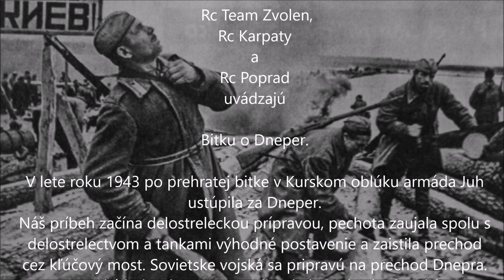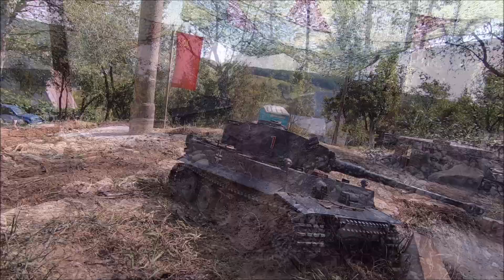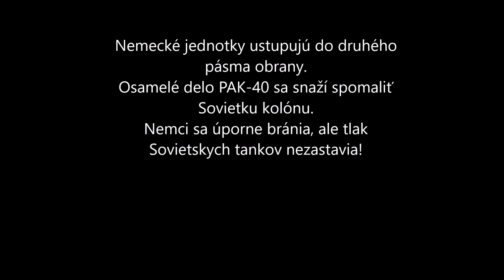Dneper 1943 RC Team Zvolen RC Karpaty RC Poprad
Ukážka k 76temu výročiu Slovenského Národného Povstania.